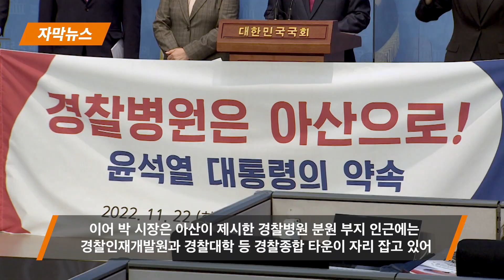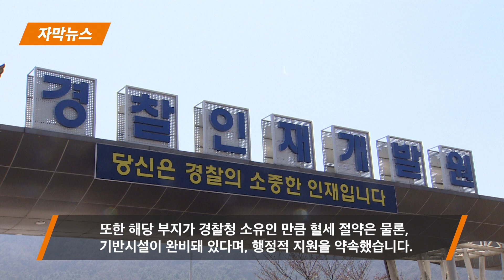"아산이 최적지!" 경찰병원 건립에 진심인 아산시장·의장·국회의원 | 우리동네 B tv 뉴스 | 자막뉴스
아산시장과 시의장, 지역국회의원이
국립경찰병원 분원 아산 건립에 한목소리를 냈습니다.
국회를 찾은 이들은 대통령 공약사항 이행을 촉구하며,
아산지역 건립에 대한 당위성을 다시 한번 알렸습니다.